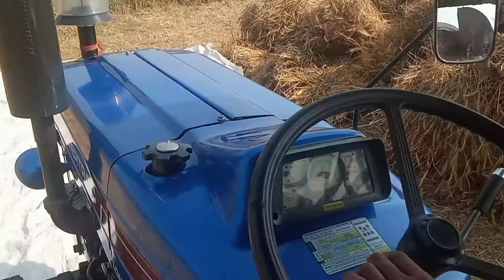Finally🤩kaafi time ke baad tractor le hi liya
Finally🤩kaafi time ke baat tractor le hi liya

Daily vlog Daily vlogging  My first vlog my first vlog today my first vlog viral kaise kare Not enough nelsons Offroad  4x4 Omg vlogs Omg vlogs wedding sourav joshi Urfi javed viral video Urfi javed viral video song Urfi javed viral video new urfi javed Vlogmas Vlogger  daily vlog